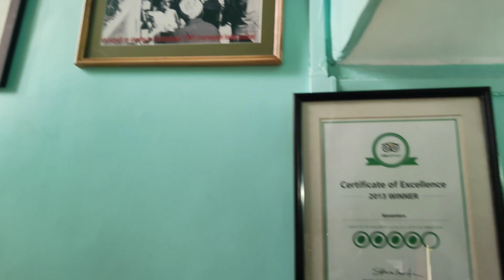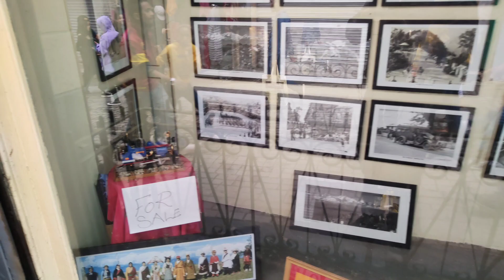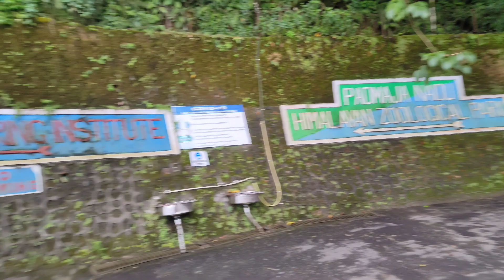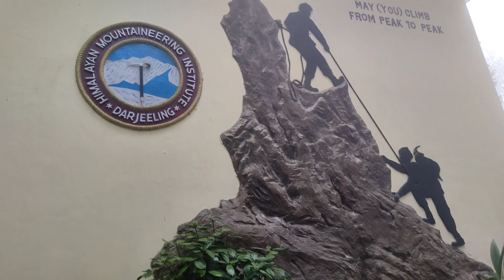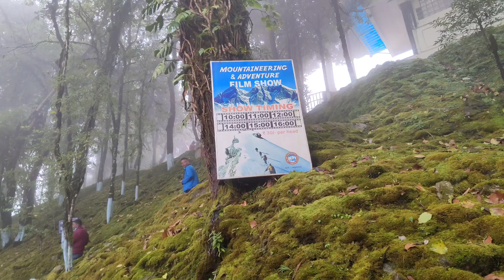Darjeeling Zoological Park! The best Zoo in India! 1st time seeing snow leopard! Sight seeing!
In this video we will show you the Darjeeling zoo. We will try to show you the Darjeeling zoo entry ticket price, Darjeeling zoo animals, Darjeeling zoo tiger and also Darjeeling zoo museum. In this zoo only you can find Himalayan mountaineering institute. That also we will show you.

Actually the video will start from a very famous roof top cafe of Darjeeling. i.e. Keventer's. Foodka darjeeling keventer's episode actually encouraged us to do the video. As the Keventer's chicken platter is not suitable as bengali breakfast, we will tell you the pros and cons of this. Without that chicken platter also we can do the Keventer's breakfast, this will be the moral of the first part of this video. After that we went to Das studio Darjeeling, which is also very popular among tourists. Where we've seen many rare pictures of Darjeeling. Then we went to the Zoological garden.

In this Zoological garden we've seen himalayan leopard, snow leopard, Red panda etc. From a very very short distance. Its a great feeling. Please do not miss the Darjeeling zoo when you are doing Darjeeling sight seeing/ Darjeeling side seen.

So, this is it. We struggling souls are trying to bring the best among us. And share with your buddies who all are planning to do this trip.